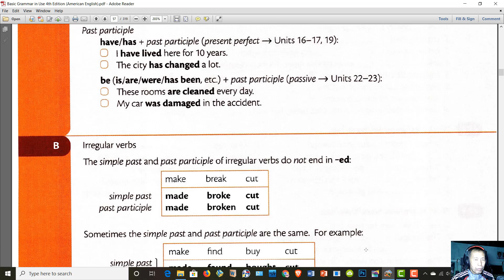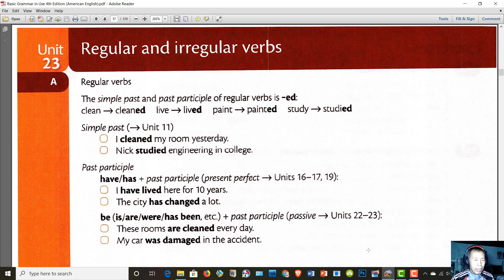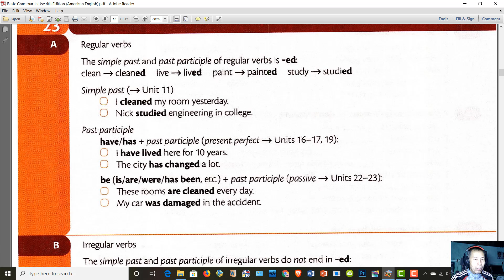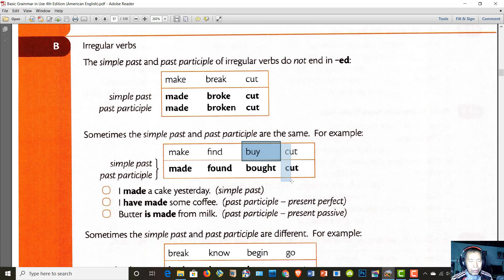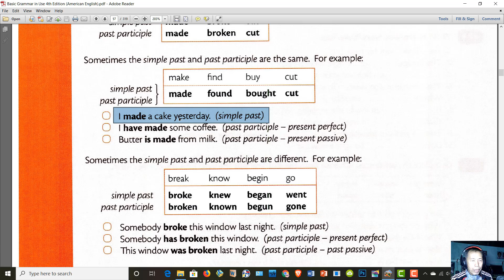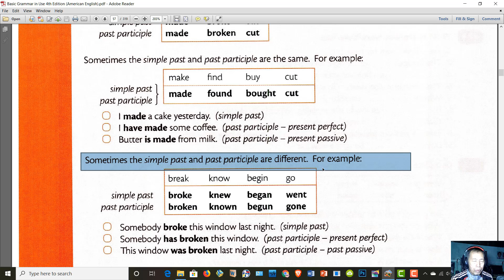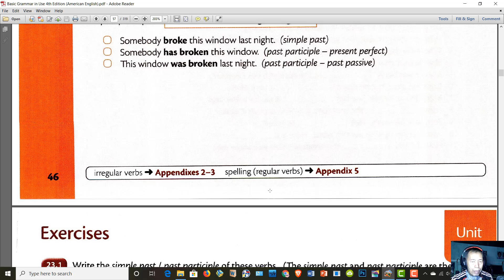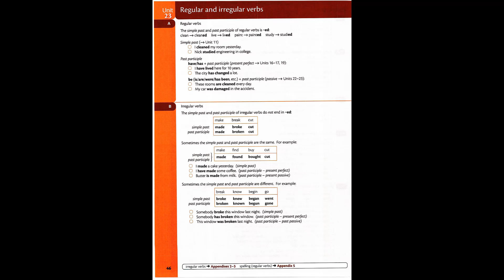Unit 23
Basic Grammar in Use for beginner learners